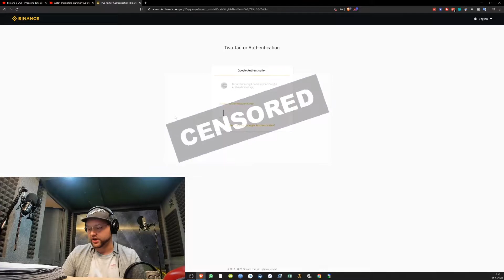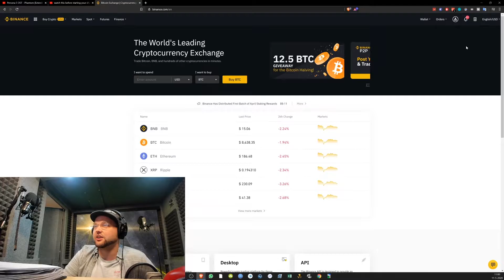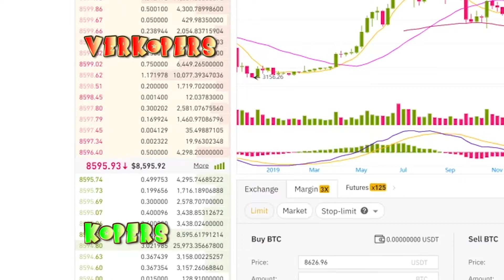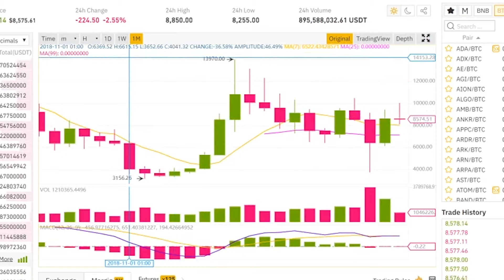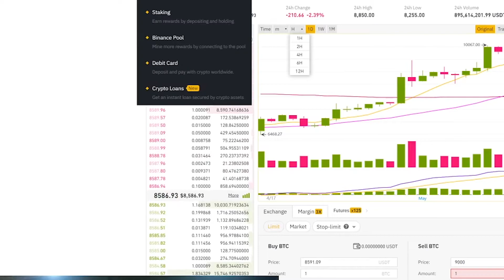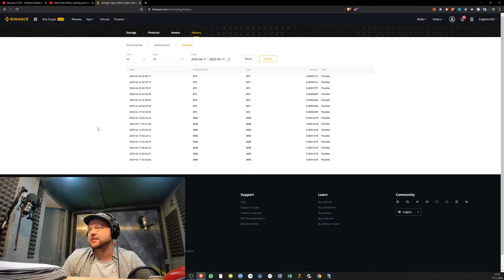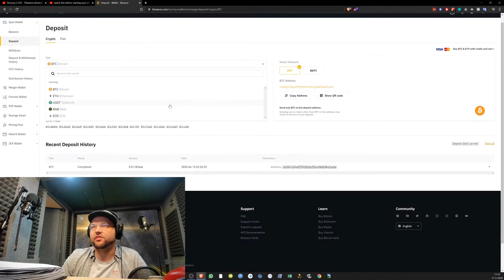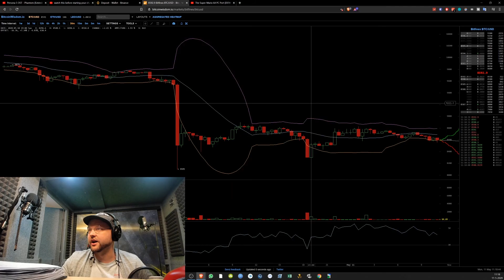[NL] Binance - Traden & staken - De Nederlandse Tutorial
[NL] #4 - Rentenieren en handelen op Binance

► Bitvavo (hier kan je al crypto kopen vanaf €1 met iDeal)
► Crypto.com (2% bonus op al je stortingen als nieuwe gebruiker, crazy)

👇🏻Steun het kanaal door mijn referentielinks te gebruiken en krijg korting op transactiekosten en meer bonussen👇🏻

► NL: Gebruik mijn link en ref-code voor aanmelding bij Crypto.com en we krijgen beide $50 USD 🙂 (NL: Mijn ref-code is dus: k0zeh5788w)

► Wil je forex leren en samen traden met mij en mijn team via Zoom-calls waar we SAMEN winst maken en meer?:
(stuur me een berichtje via Discord na je inschrijving of als je hulp nodig hebt/vragen hebt)

► Vragen? Join de Martijn Houttuin Discord en stuur me even een berichtje

🌐 Maak een Coinbase-account via mij en KRIJG $10 (± €9.14) GRATIS IN BITCOIN als je meer dan $100 (± €91.41) koopt of verkoopt op Coinbase

Gratis crypto op deze rentenier-websites:
🟡 Krijg $10 gratis in Bitcoin als je je eerste $100 in Bitcoin stort op Blockfi (je krijgt wekelijks rente in Bitcoin ook daar, superplatform)

👇🏻Mijn rapkanaal, ik rap en zing en maak ook nog meer soorten genres muziek als T-Jin👇🏻

💰 Wil je doneren?
Bitcoin: 12SfT9trc5eDYQXB7vM4NWoHiMUvp64AKW
Ethereum: 0xe5AF33CDF2cD0c8937C9804f3BbBef7e91ffA730
ERC-20 tokens: 0xe5AF33CDF2cD0c8937C9804f3BbBef7e91ffA730

⏱️TIMESTAMPS⏱️
0:00 Intro
0:31 Begin
01:17 Wat is 2fa? (2 factor authentication)
04:17 Wat is spot trading?
05:38 Uitleg over de exchange/beurs
06:18 Wat is een order book?
07:25 Hoe lees je een candlestick chart (kaarsgrafiek)?
10:58 Voorbeeld crypto kopen/verkopen op Binance
13:34 Rentenieren op Binance
17:50 Herhaling crypto/geld storten op Binance
19:43 Outro + Volg Martin Garden op YouTube